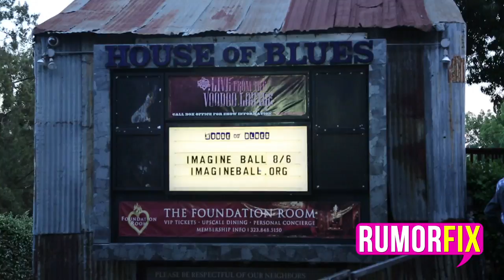David Arquette Is Not Sober -- Exclusive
David Arquette admits to RumorFix that he's not sober.

David was interviewed by Micah Jesse at Imagine LA's Imagine Ball to battle homelessness in Los Angeles.